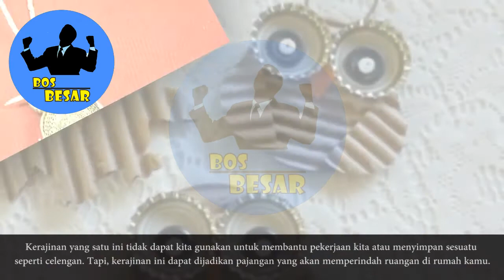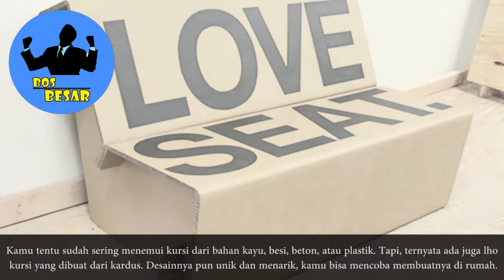Kerajinan Tangan Dari Kardus, Aneka Kreasi Kardus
KURSI KARDUS
Kamu tentu sudah sering menemui kursi dari bahan kayu, besi, beton, atau plastik. Tapi, ternyata ada juga lho kursi yang dibuat dari kardus. Desainnya pun unik dan menarik, kamu bisa mencoba membuatnya di rumah.

MEJA KARDUS
Meja kardus ini cocok buat kamu yang sering menata ruangan atau suka bekerja di luar. Beratnya nggak kayak meja kayu, jadi kamu mudah untuk memindahkannya. Kamu juga bisa membentuknya menjadi berbagai macam bentuk yang tentu bisa kamu kreasikan semaumu.

CELENGAN KARDUS
Biasanya celengan terbuat dari bahan plastik atau kaleng saja. Tetapi, berkat ide kreatif seseorang, celengan dibuat dari bahan kardus bekas. Hasilnya pun sangat cantik dan rapi, nggak kalah sama celengan dari bahan plastik.

PIGURA KARDUS
Pemanfaatan kardus masih sangat banyak sekali lho, bisa dibuat menjadi berbagai macam kerajinan. Salah satunya pigura foto yang cantik ini. Dengan memanfaatkan kardus bekas yang dilapisi dengan kertas daur ulang dan sedikit hiasan bunga, jadilah pigura foto yang menawan.

BUNGA KARDUS
Buat kamu yang pengen ngasih kejutan untuk pasangan, coba deh bikin bunga dari kardus ini. Bentuknya bisa kamu kreasikan sendiri. Selain akan membuat pasangan kamu terkesan, bunga ini nggak akan layu lho. Jadi, kamu bisa memajangnya dalam waktu yang lama.

PESAWAT KARDUS
Kalau kamu bingung bermain dengan anak atau adik, bisa cobain yang satu ini, pesawat kardus yang bisa dinaiki. Ukurannya pun cukup kalau cuma untuk satu orang anak kecil.Selain memanfaatkan barang bekas, membuat mainan sendiri dapat meningkatkan kreatifitas kamu lho. Ajak juga adik atau anakmu membuat berbagai macam kreasi dari bahan kardus ini.

BURUNG KARDUS
Kerajinan dari kardus tidak hanya melulu yang kita gunakan sehari-hari lho. Salah satu contohnya kerajinan yang tau ini, burung hantu kardus.Kerajinan yang satu ini tidak dapat kita gunakan untuk membantu pekerjaan kita atau menyimpan sesuatu seperti celengan. Tapi, kerajinan ini dapat dijadikan pajangan yang akan memperindah ruangan di rumah kamu.

TEMPAT TIDUR KARDUS
Ini bukan tempat tidur beneran ya, cuma mainan saja, cocok untuk anak perempuan nih. Biasanya kan anak perempuan memiliki boneka tuh. Nah, tempat tidur dari kardus ini bisa dijadikan hadiah untuk anak perempuan atau adik kamu. Biar bonekanya punya tempat tidur sendiri.

LAMPU GANTUNG KARDUS
Kalau biasanya lampu gantung itu terbuat dari besi yang berat. Ternyata ada juga lampu gantung yang terbuat dari kardus lho. Desainnya nggak kalah sama lampu asli yang terbuat dari logam. Selain itu, bobotnya lebih ringan dan pembuatannya tidak terlalu rumit dari pada yang berbahan logam.

KAMERA DSLR KARDUS
Kamera keren yang terbuat dari kardus, namanya kamera DSLR kardus. Walaupun tidak bisa digunakan untuk memotret sesuatu, tapi kamera ini mirip sekali dengan yang asli lho. Bentuk dan detailnya sangat mirip, sungguh kerajinan tangan yang dibuat dengan seirus nih.